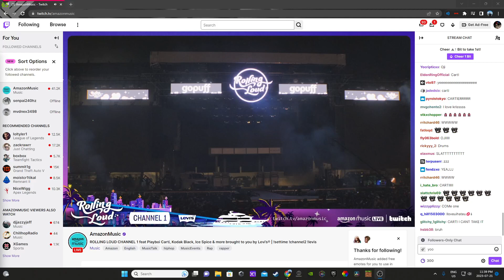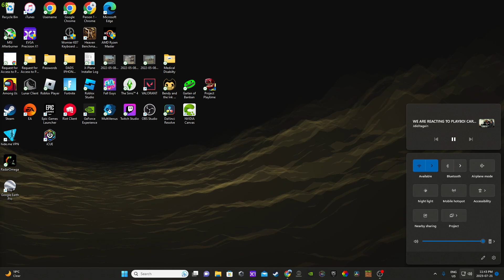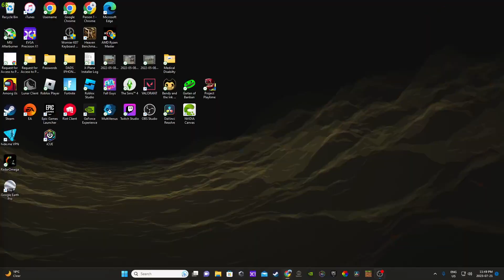2023 rolling loud day 1 Playboi Carti set (Full!)